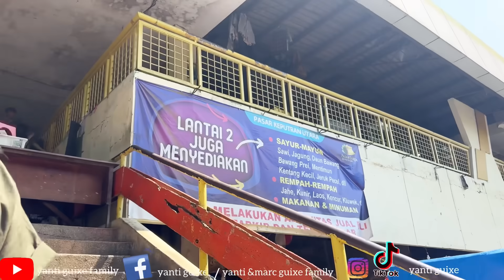BELANJA DI PASAR HARTA KARUN DI BAWA KE BARCELONA ( HARGANYA SEGINI) PASAR KAPUTRAN BUAT TENGKULAK